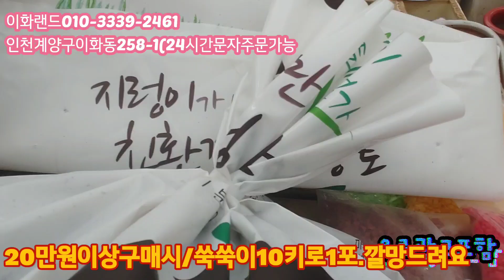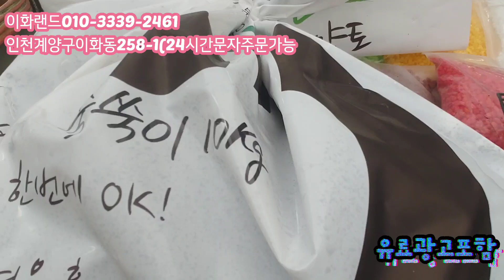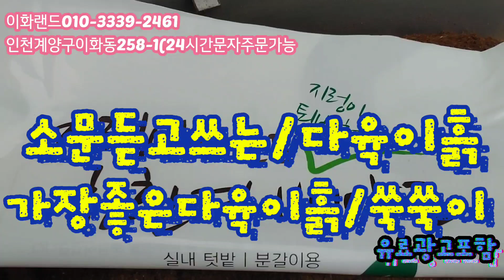포인트화분/캔디분/해원공방분 다남다육010-3339-2461